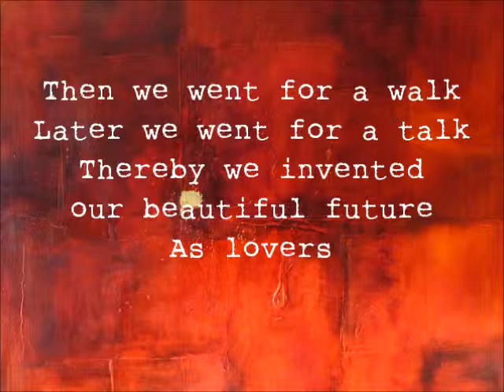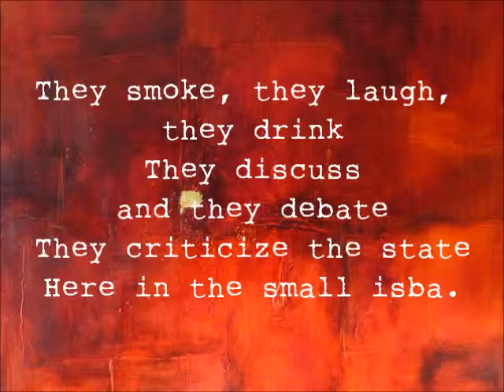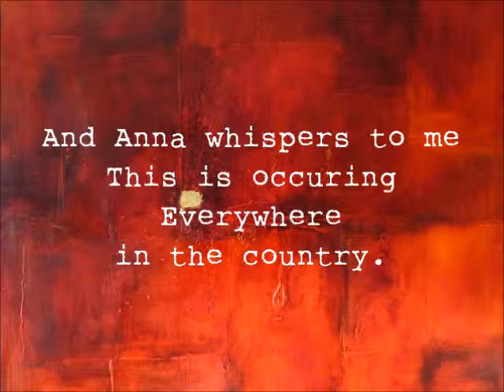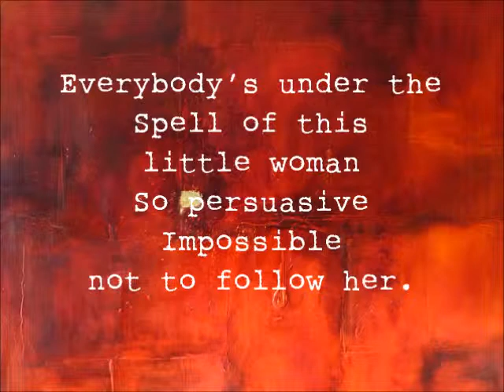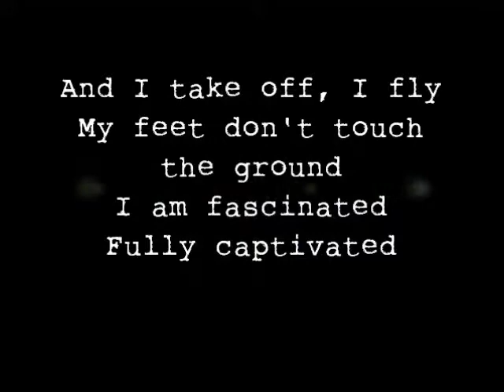03 - Puzzle King - Album "Anna's revolution" : The soviet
The 3rd track of the album "Anna's revolution" (Act I scene 2).
To be continued ! Subscribe to the mailing list to be informed when the next song is uploading For those who can't wait, the full album is available on Puzzle King's shop and various download platforms Thank you for your attention.